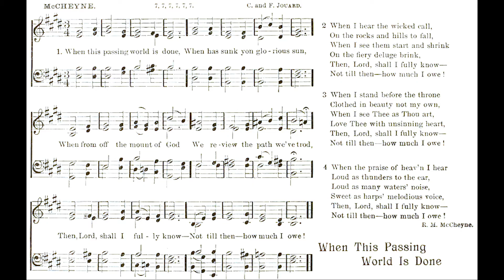When This Passing World Is Done / Robert Murray McCheyne • solo piano hymn performed by Luke Wahl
♫ author: Robert Murray McCheyne
verse 1
When this passing world is done,
when has sunk yon glaring sun,
when we stand with Christ on high
looking o'er life's history,
then, Lord, shall I fully know,
not till then, how much I owe.

2 When I hear the wicked call
on the rocks and hills to fall,
when I see them start and shrink
on the fiery deluge brink,

3 When I stand before the throne,
dressed in beauty not my own,
when I see thee as thou art,
love thee with unsinning heart,

4 When the praise of heav'n I hear,
loud as thunders to the ear,
loud as many waters' noise,
sweet as harp's melodious voice,
5 Chosen not for good in me,
wakened up from wrath to flee,
hidden in the Savior's side,
by the Spirit sanctified,
teach me, Lord, on earth to show,
by my love, how much I owe.